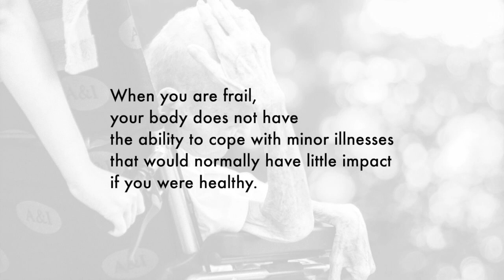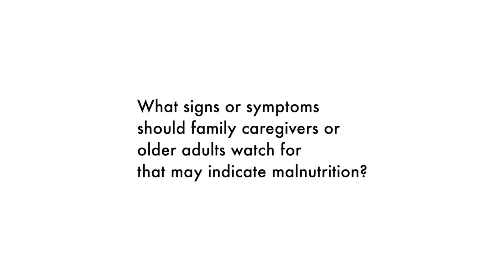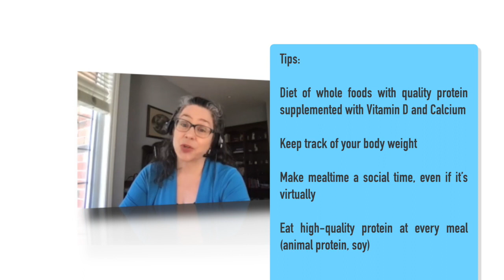5 Minutes On Frailty- Nutrition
Frailty and nutrition are closely connected. Professor Heather Keller provides important advice for those living with frailty about how to prevent malnutrition and maintain a healthy diet.